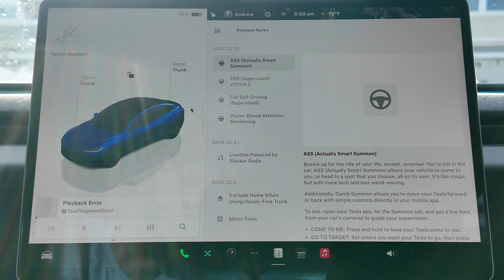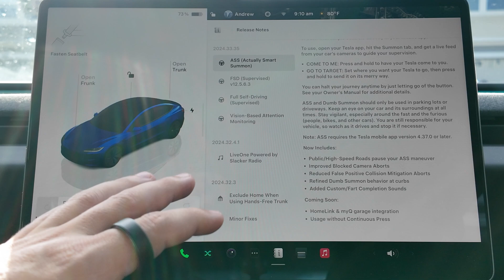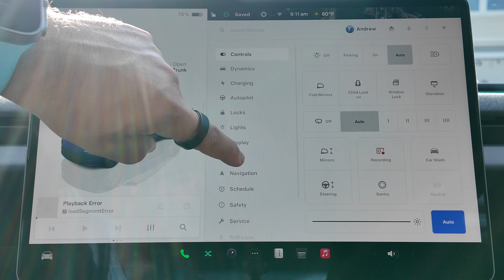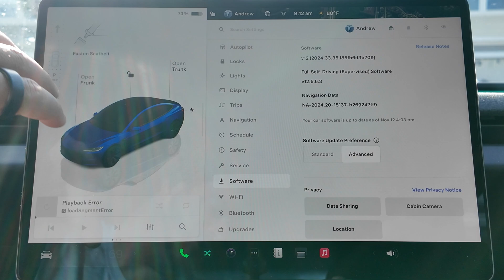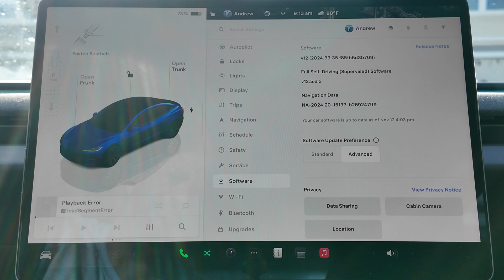Tesla Update 2024.33.35- New FSD Is HERE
Tesla has just dropped its latest release in the form of 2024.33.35 and with it comes some welcome changes to FSD Supervised. Lets take a quick look in the Model 3!

Buy some accessories on Amazon!

PS5 Controller
Fast Charging Cable
Wheel Caps
Lug Covers
Cargo Bins(3rd Party)

Check out Aura, The Smart, Simple Way To Stay Safe